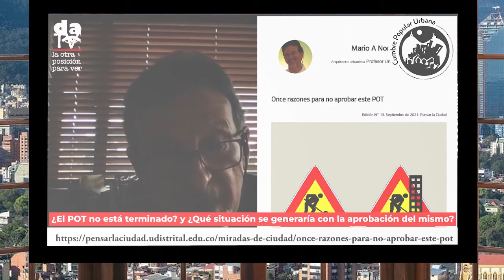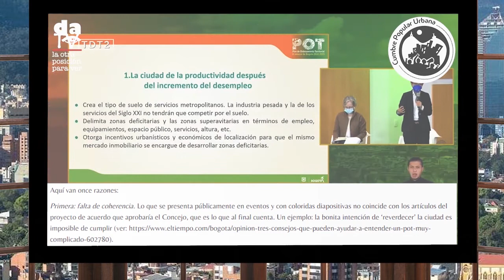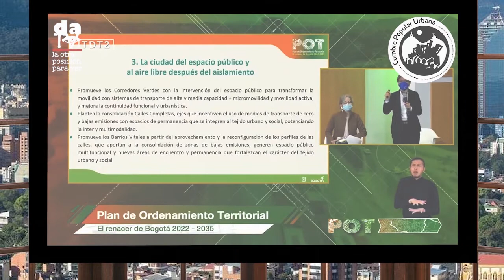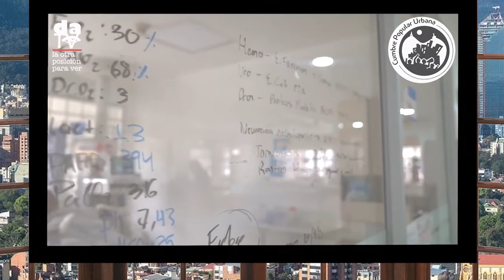El POT no está terminado, que situación se generaría con la aprobación del mismo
El POT continúa en debate en Bogotá. Los intereses que privilegia en su proyección de más de una década, son los que han impedido la construcción desarrollo y consolidación de una ciudad para el bienestar de sus pobladores. Visiones contrapuestas realzan las contradicciones y los intereses en juego, como lo permite comprender la siguiente entrevista.